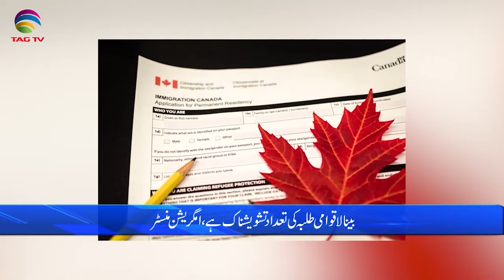International and Canadian News - Jan 15, 2023